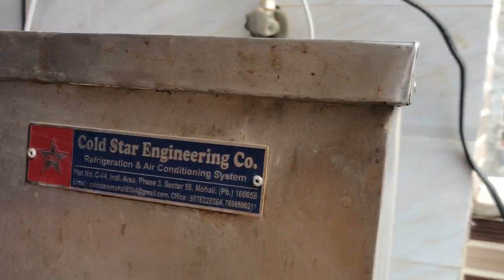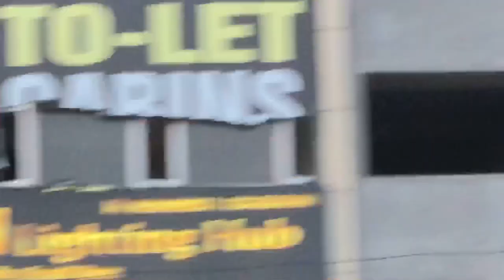My new Girlfriend 🥰|| Apki bhabi mil gayi guy's 🙈|| Jassi jaswal vlogs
daily vlog,
how to make your video go viral,
how to viral my youtube channel,
how to make your youtube shorts viral,
how to make my video viral in youtube,
how to viral my video on youtube,
how to make your youtube video go viral,
how to viral your youtube shorts,
how to viral your youtube video,
how to make my video go viral,
how to viral your video,
how to make your video viral,
how to viral my youtube video,
how to viral your short video on youtube,
how to viral your video on youtube,
how to make your video viral on youtube,
Babu bahiya,
Uk 07,
The Uk 07,
Jatt prabhjot,
Prank video,
Crash Vlog,
Busted vlog,
Jatt prabhjot,
Prank video,
Crash Vlog,
Busted vlog,
Swimming kaihse kare,
Swimming pool me swimming krna sikhe,

छोटे से शहर का छोटा सा ब्लॉगर हूँ , तो फ़ुल सपोर्ट करना।
ओर अपना प्यार ओर सपोर्ट बनाए रखना धन्यवाद।

THNK FOR WATCHING MY VIDEO ♥️⚡️

Is a use permitted by copyright statute that might orherwaise be infringing. Non-profit,educational or personal use tips the balance in  favour  of